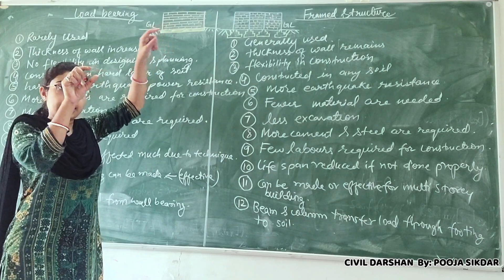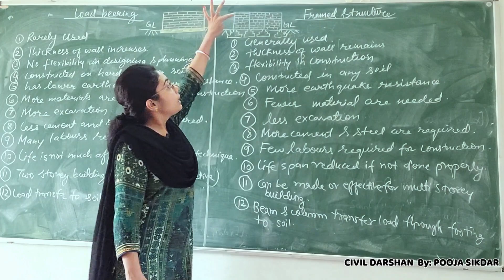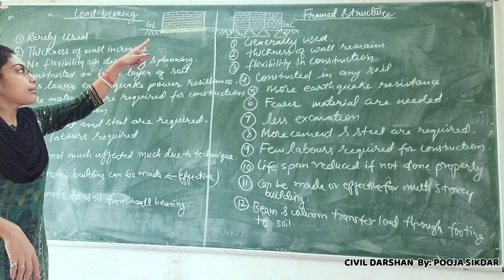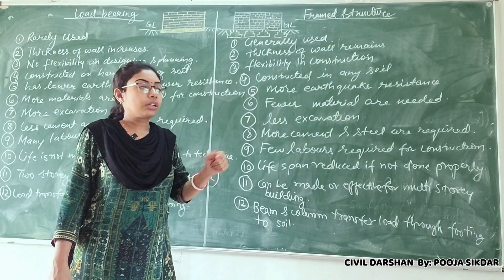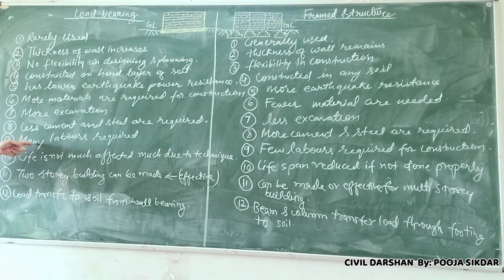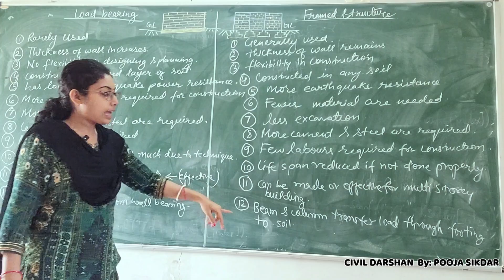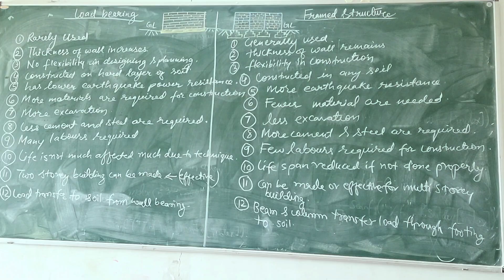Unit 2 Building Construction class 17 Load Bearing and framed structures Difference between both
The tabulated form of difference in load bearing and framed constructions are explained which will give you the exact point of difference between both and with same factor with diagram and the notes are available in Telegram.